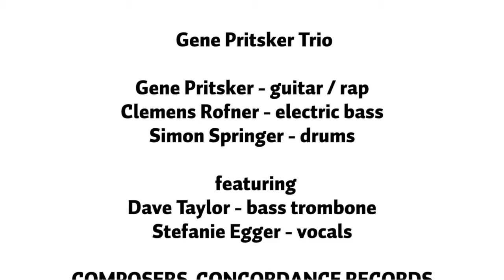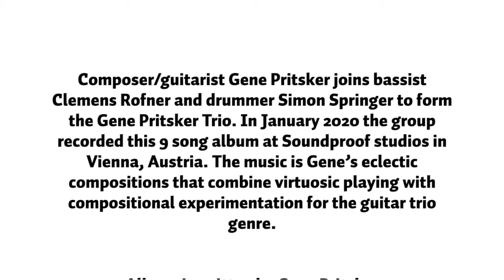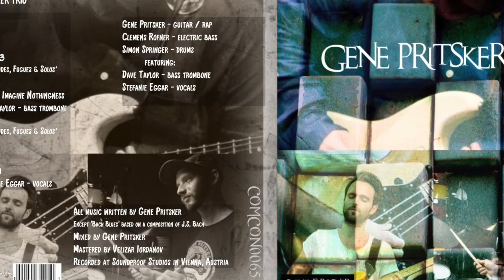GP Trio Promo Video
Gene Pritsker Trio
Gene Pritsker - guitar / rap Clemens Rofner - electric bass Simon Springer - drums
featuring
Dave Taylor - bass trombone
Stefanie Egger - vocals
COMPOSERS CONCORDANCE RECORDS
COMCON0065
Release 11/7/2021

Composer/guitarist Gene Pritsker joins bassist Clemens Rofner and drummer Simon Springer to form the Gene Pritsker Trio. In January 2020 the group recorded this 9 song album at Soundproof studios in Vienna, Austria. The music is Gene’s eclectic compositions that combine virtuosic playing with compositional experimentation for the guitar trio genre.
All music written by Gene Pritsker
Except ‘Bach Blues’ based on a composition of J.S. Bach Mixed by Gene Pritsker
Mastered by Velizar Iordanov
Recorded at Soundproof Studios in Vienna